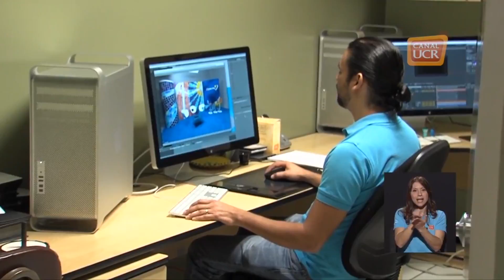15 años de Espectro: Por el Camino de la Ciencia y la Tecnología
Somos un programa nacional de televisión para la divulgación de la ciencia y la tecnología en Costa Rica